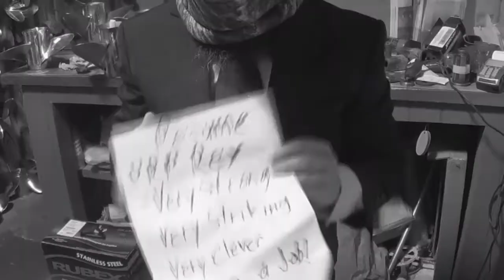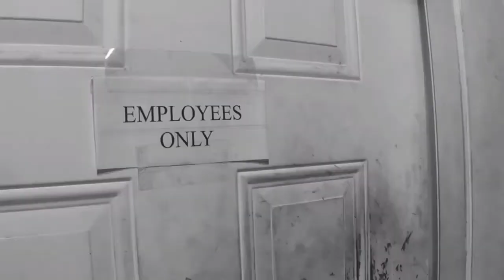Episode XV - Distractions with Morons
Pat goes to war with Major Distraction!

Plus musical guest Morons!

Theme by RickFlavoredArsenal